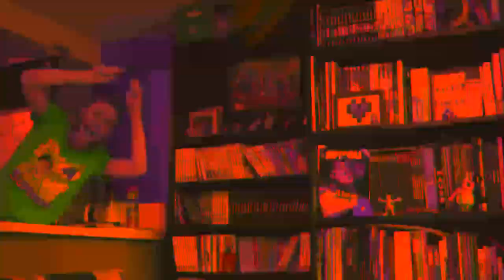3 minutes pour deviner #13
Vous avez 3 minutes pour deviner ce que je dessine !